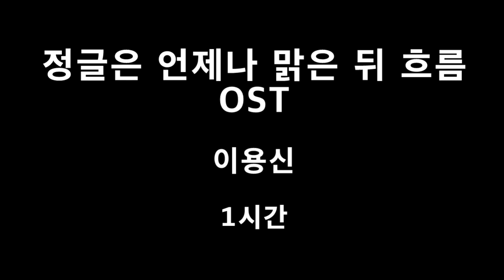정글은 언제나 맑은 뒤 흐림 OST 이용신 1시간 1hour